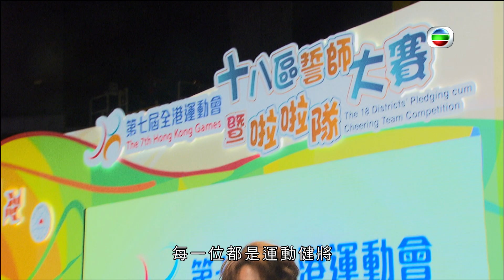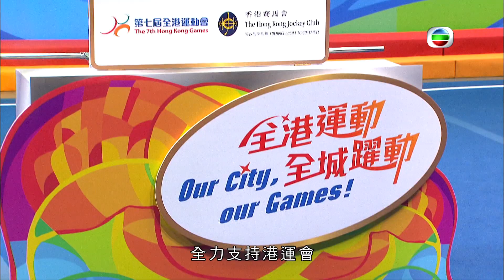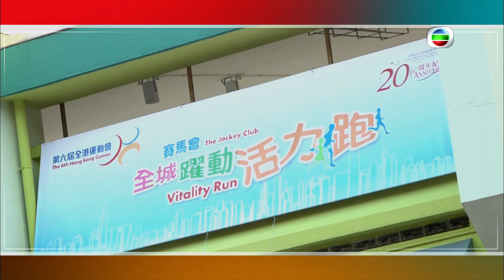港活力．港運會 - 第1集